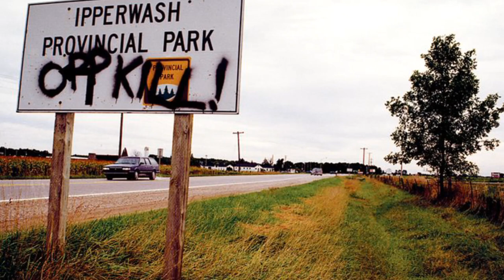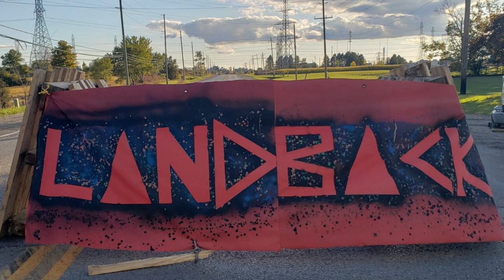Carole Geller Human Rights Award 2021: Kanahus Manuel & Tiny House Warriors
On November 9, 2021, Kanahus Manuel and the Tiny House Warriors were awarded the Carole Geller Human Rights Award for their role as Secwe̓pemc land defenders, taking action to protect their unceded lands - Secwepemcúĺecw. The Tiny House Warriors are a group of grassroots Indigenous leaders who, under the authority of Secwe̓pemc law, have been building tiny houses along the 518km Trans Mountain pipeline route, as a way to stop the pipeline, which poses serious risks to the health, safety and well-being of Secwe̓pemc lands, waters and people – especially women and girls.

The Carole Geller Award is given periodically to an individual or group that is involved in a particularly important human rights struggle. The award is intended to assist recipients in their continued work in organizing for social justice and human rights and is named for Carole Geller - one of Canada’s pioneers in advancing the cause of human rights.

Carole Geller began her work in the human rights field in 1967 when she was the President of the Manitoba Voice of Women. She became the first Director of the Saskatchewan Human Rights Commission in 1973, where she promoted stronger human rights protections, affirmative action policies, and equal pay for work of equal value. In 1985 Ms. Geller became the first Executive Director of Manitoba's Pay Equity Bureau. Ms. Geller died of cancer in November 1987 and this award was started in her honour. This is the seventh time the award has been given.

Kanahus Manuel and the other Tiny House Warriors are experiencing surveillance, harassment, violence, and criminalization for their defence of human rights. It is critical to not only recognize their struggle and their important human rights work, but also support them financially as the criminalization of human rights defenders comes with significant legal costs. This award comes with $15,000 to support them and their rising legal costs.

Award Committee Members: Shelagh Day, Kathleen Ruff and Murray Dobbin (rest in peace Murray).

Kanahus Manuel Twitter handle = KanahusFreedom

BONUS CONTENT:
Check out Warrior Life Podcast on Friday, Nov.12, 2021 for BONUS content not included in this video. Friday's podcast will be the full, unedited conversation had with everyone who participated in this award event.

Please also note: The information contained in this podcast/video should not be misconstrued as legal, financial or medical advice, nor should it be relied on as such. This podcast/video represents fair political comment.